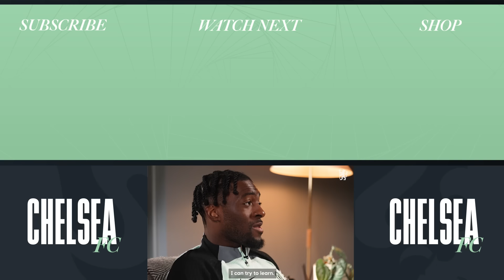EXCLUSIVE INTERVIEW | Colwill and Disasi talk through season so far | Chelsea FC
Watch Levi Colwill and Axel Disasi's exclusive interview as they talk us through their season so far...

This interview covers:
00:00 - Colwill and Disasi arrive
00:09 - On how they are settling in this season
00:42 - On who they are closest with in the squad
01:12 - On who they sit next to on the coach
01:49 - On what kick off time they prefer
02:30 - Colwill on captaining Chelsea against Man United
02:55 - Colwill on scoring first goal against Brighton
03:27 - Disasi on scoring on his first game for Chelsea
03:41 - Colwill on what it's like playing with Disasi
03:56 - Disasi on playing alongside Colwill
04:24 - On what it's like playing with Thiago Silva
04:57 - Colwill on the toughest player he has faced this season
05:17 - Disasi's hardest opponent he's faced
05:24 - Disasi on his own goal vs Leicester
06:06 - Colwill and Disasi's hobbies outside of football
06:35 - On what they like to watch in their spare time
07:13 - Disasi tells what instrument he plays